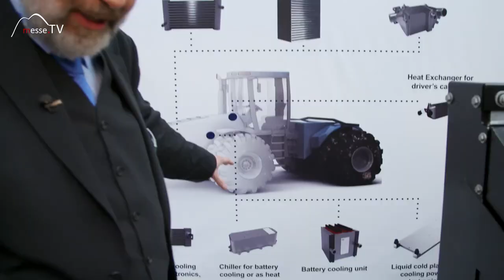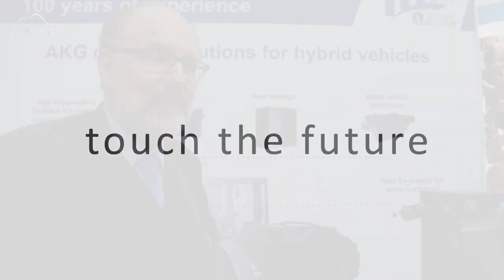Lösungen für hybride Fahrzeuge - AKG Thermotechnik, bauma München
AKG hat für einen sehr kompakte Klimakreislauf spezielle Kühlmittel- / Kältemittel Wärmetauscher entwickelt. Diese werden auf der bauma 2019 in München am Messestand gezeigt. Mit den so genannten Stack Cell Coolern wird warmes bzw. kaltes Wasser erzeugt und zur Verfügung gestellt.

So kann etwa mit Warmwasser und nicht mit elektrischen Heizelementen die Fahrgastzelle zu heizen oder mit kaltem Wasser zu kühlen. Das heiße oder kalte Wasser kann auch für die Kühlung oder Vorwärmung aller elektrischen Komponenten verwendet werden.